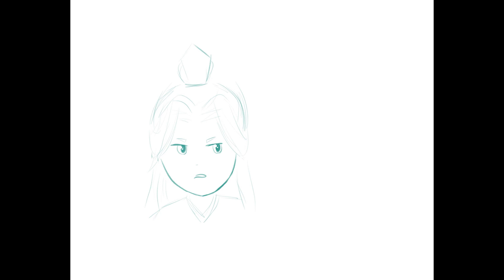bro i had a dream we **** | bingqiu animatic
what can I say I found this audio and absolutely had to draw this with bingqiu because if it doesn't sum them up then i dunno what does